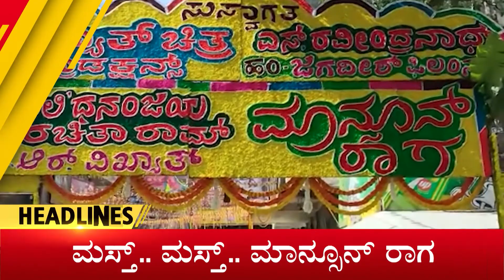Zee Kannada News Headline || 8 PM (16-09-2022)